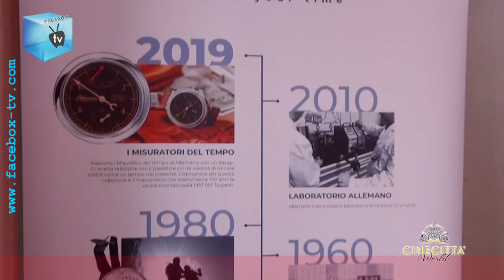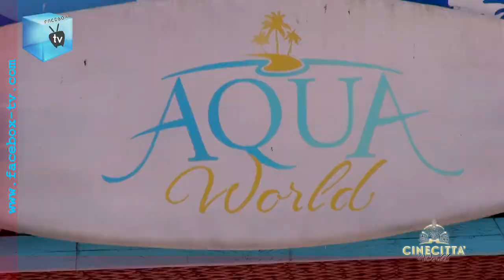FACEBOX TV - CineCitta World Alfa Romeo Day